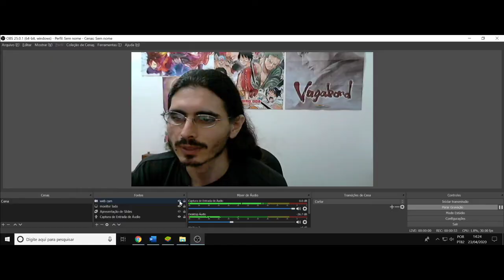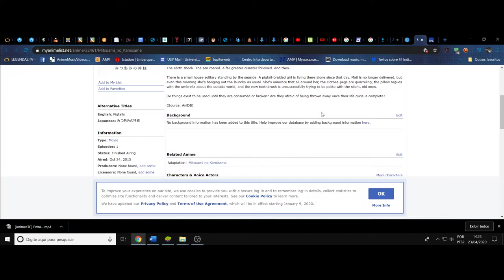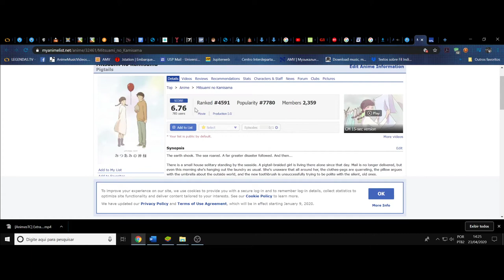(FD) Mitsuami no Kamisama (Pigtails). A nossa voz está na alma do que nos cerca